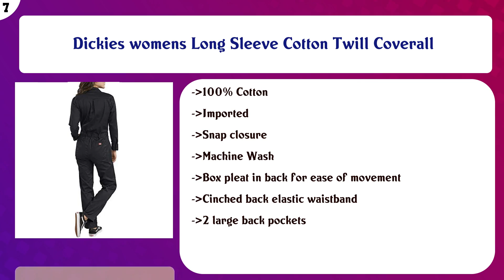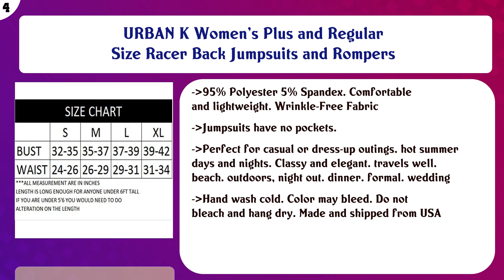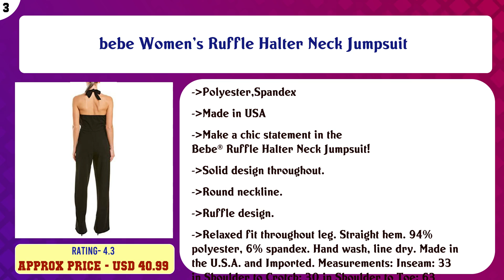Top 10 Jumpsuits to buy in USA 2021 | Price & Review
Top 10 Jumpsuits to buy in USA

 Find the links below to buy these products:

 List of top Jumpsuits:

ECOWISH Womens Jumpsuit Spaghetti Strap Wide Leg Split Jumpsuits Long Overalls Summer Beach Loose Fit Rompers ...

 YESNO Women Casual Loose Long Bib Pants Wide Leg Jumpsuits Baggy Cotton Rompers Overalls with Pockets PZZ

 Women's Baggy Wide Leg Overalls Cotton Linen Jumpsuit Harem Pants Casual Rompers

 Dickies womens Long Sleeve Cotton Twill Coverall

 YESNO P91 Women Strap Rompers Jumpsuits Denim Casual Bib Pants Embroidery Distressed Boyfriend Wide Leg

 Loving People Loose Fit Jumpsuits for Women Casual Capri Jumpsuit Jumpers Rompers - Comfortable & Soft - Mater ...

 URBAN K Women's Plus and Regular Size Racer Back Jumpsuits and Rompers

 bebe Women's Ruffle Halter Neck Jumpsuit

 AMiERY Women's Floral Printed Jumpsuits Solid Rompers Casual Comfy Striped Jumpsuit with Pockets

 BELONGSCI Women Outfit Sleeveless Shoulder Bandage Waistband Sexy V-Neck Wide Leg Long Jumpsuit with Belt

 Content of this Video:

10 best products to buy Jumpsuits USA

 Top rated Jumpsuits in USA